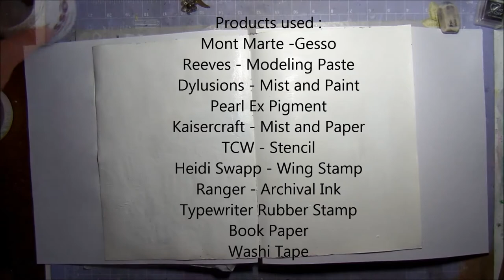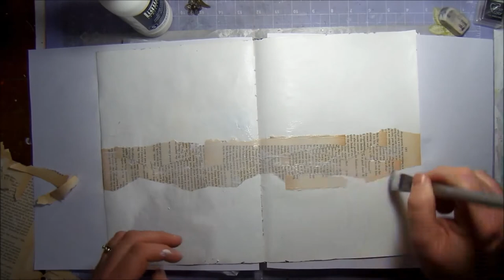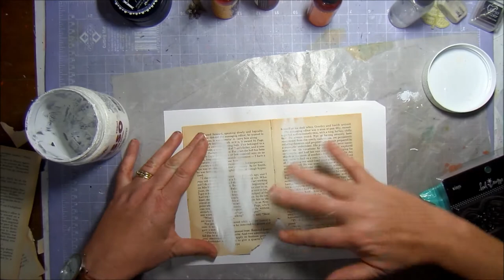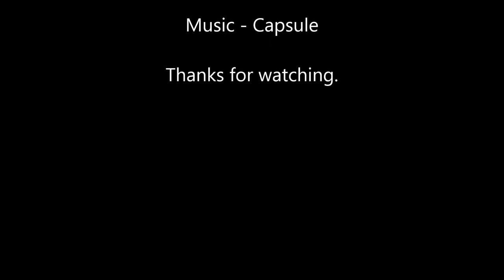Art Journal Page - Sunny Days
Sharing a art journal page process, this one was completed in my larger A4 journal.  Sunny Days Are My Weakness.

The music featured in this video is from Capsule - In The Rain
All music on my videos can be purchase from iTunes.